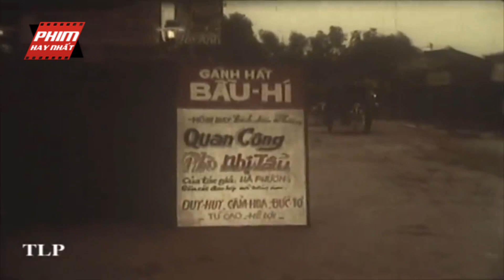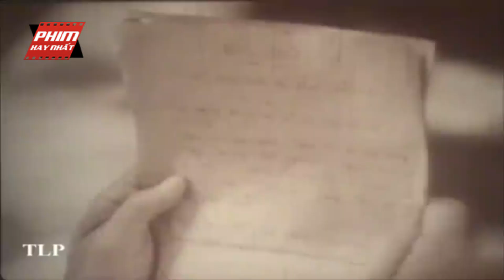Màn Đấu Súng Ác Liệt Giữa Quân Giải Phóng Vs Biệt Kích Sài Gòn | Phim Lẻ Chiến Tranh Việt Nam Hay